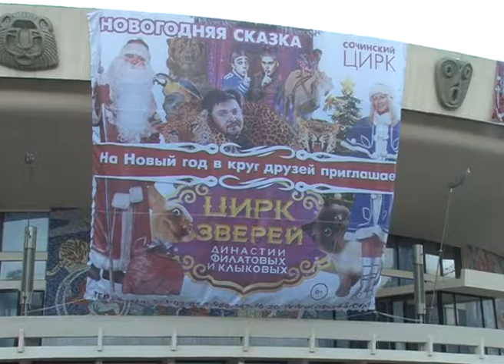В Сочинском цирке продолжается интерактивное мультимедийное костюмированное шоу. Новости Сочи Эфкате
«Новогодний переполох или как Дракула украл Новый год». Программу представляет Цирк зверей династии Филатовых-Клыковых.
Сочи. Новости.
Телеканал Эфкате.